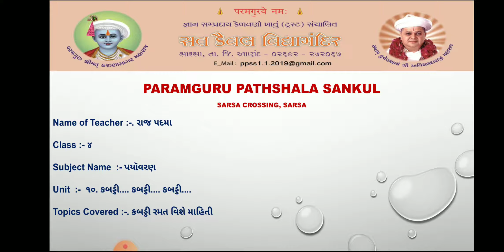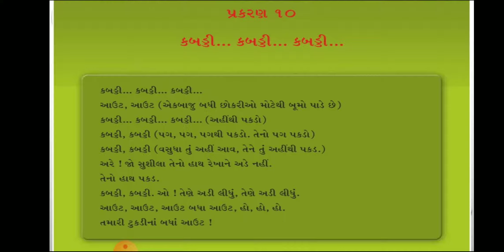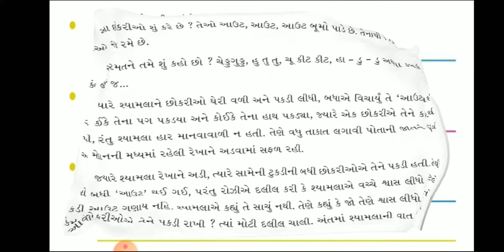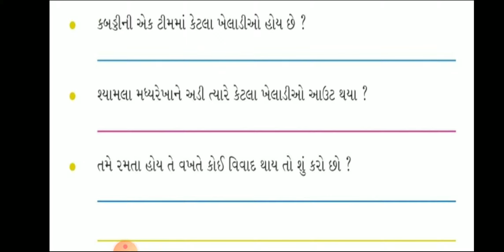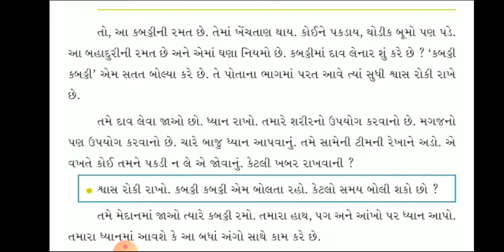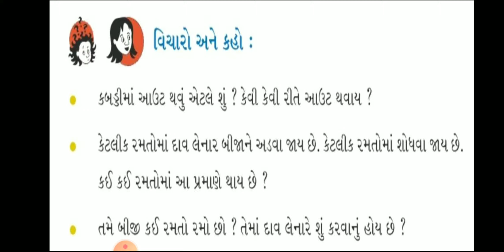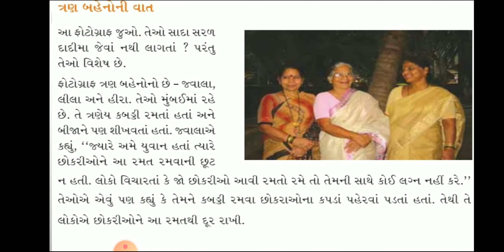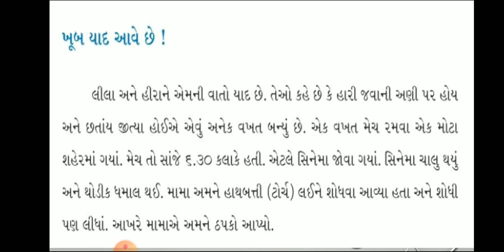STD 4 EVS UNIT 10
કબડ્ડી. કબડ્ડી કબડ્ડી...-કબડ્ડી રમત વિશે માહિતી